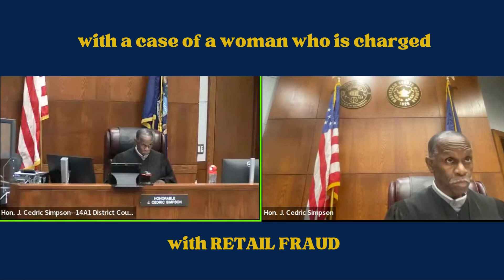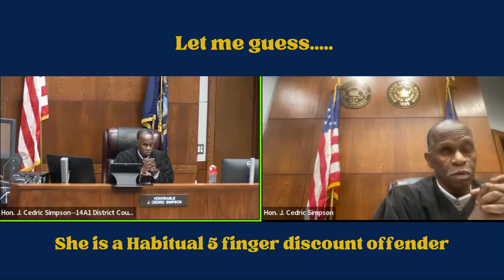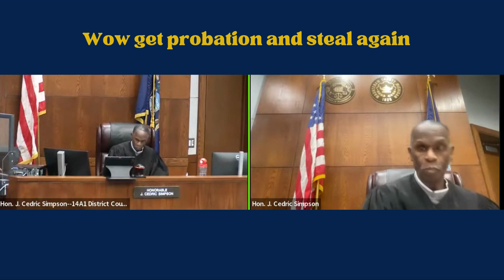Hey! Lose the Attitude! Judge Simpson at his finest...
Today we are in Judge Simpson's Courtroom where he is hearing a case on a woman who obviously came to court with an Attitude, but Judge Simpson is not having it. Case involves Retail Fraud. Check it out

Welcome to Court Trials TV Network, your ultimate destination for the most riveting and informative coverage of live court videos, high-profile criminal trials, in-depth reporting, and personal analysis of the nation's most important and compelling legal proceedings.

At Court Trials TV Network, we are dedicated to bringing you gavel-to-gavel coverage, providing you with a front-row seat to the courtroom drama that captivates the nation. From the gripping testimonies to the intense cross-examinations, we bring you the real-time action as it unfolds.

This channel does not offer legal advice. All commentary provided is of a speculative nature, and all opinions expressed are solely my own.